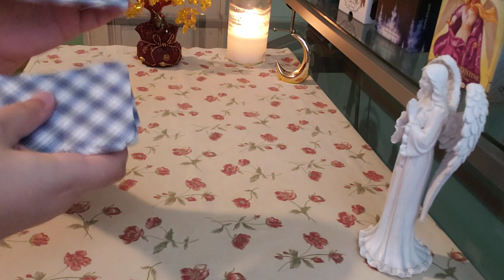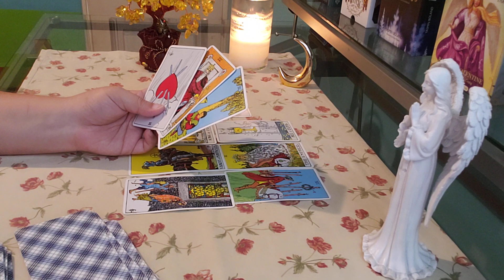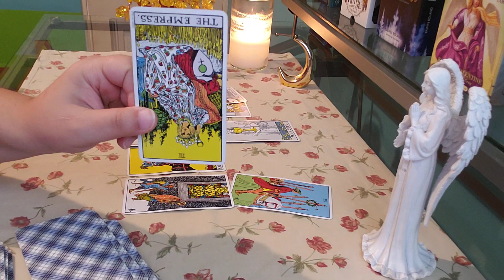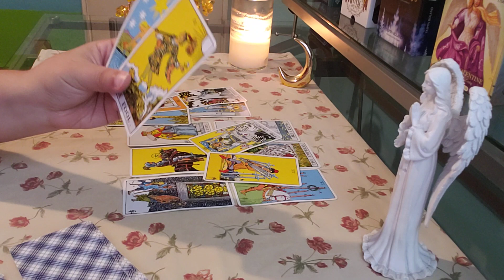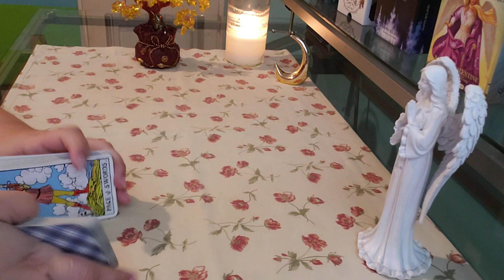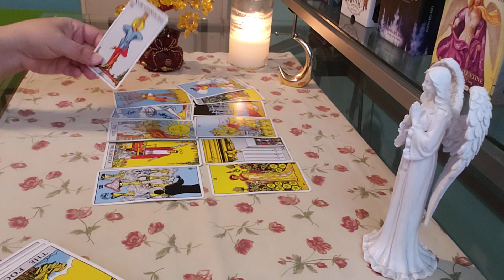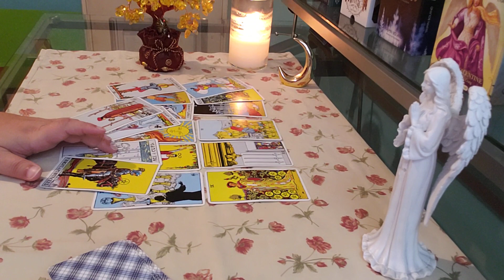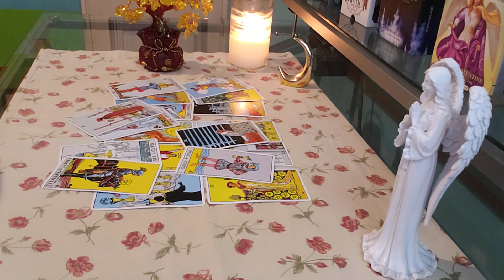LIBRA ♎ They Still Care... (apr4-10)